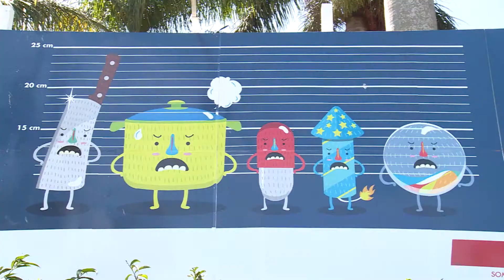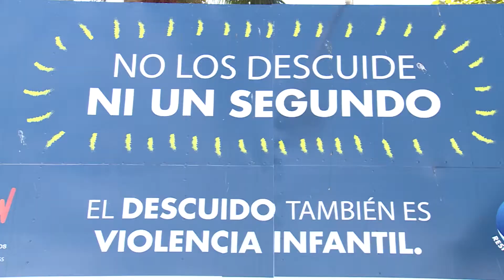Hospital de Niños de Costa Rica denuncia aumento de casos de agresión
La cantidad de niños costarricenses que sufren de agresión, lamentablemente va en aumento. Según el Hospital Nacional de Niños, en lo que va del 2014, 2 mil 377 menores de edad fueron atendidos en el centro médico por esa razón,  eso significa más de 700 casos que el año anterior.